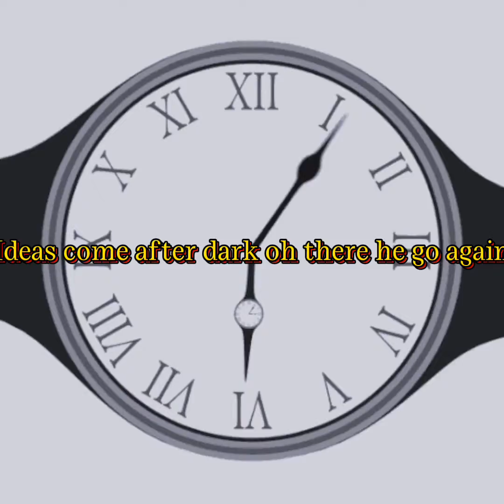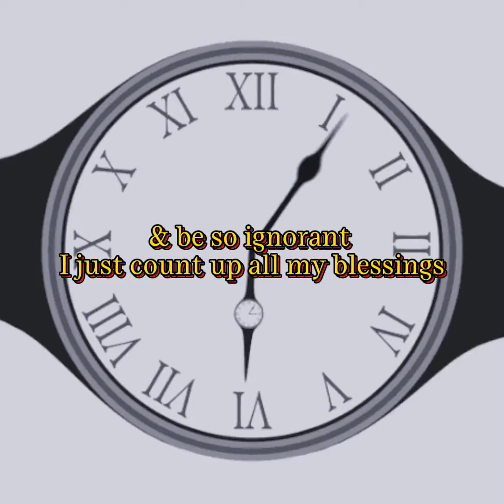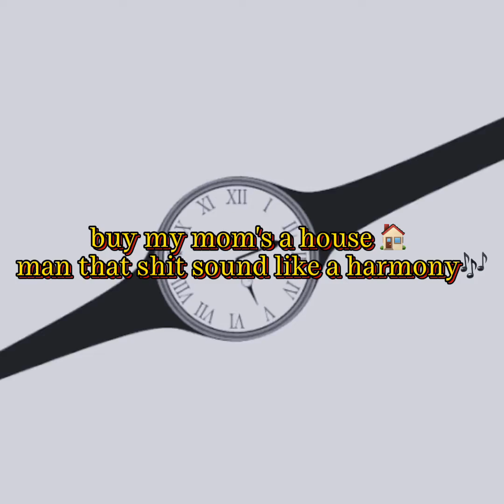Sha Freshcobar - Wasting Time (Freestyle)